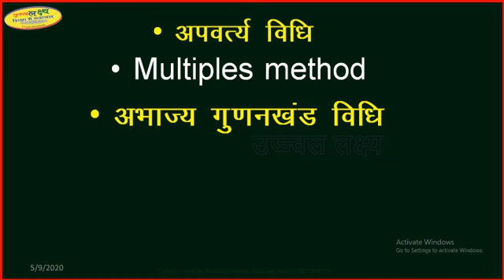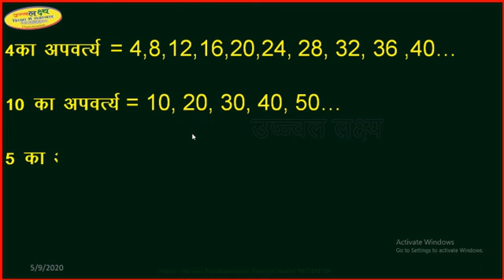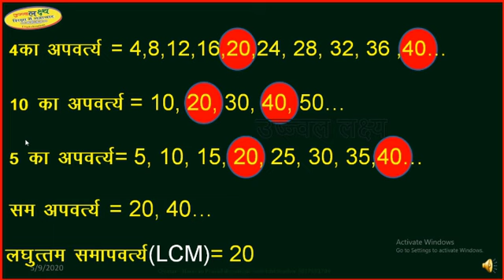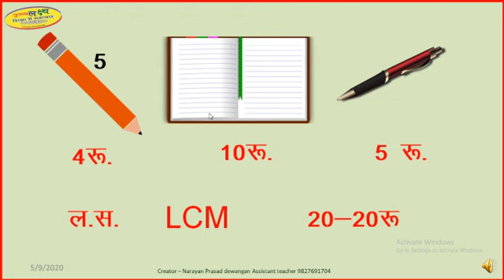lcm | लघुत्तम समापवर्त्य | basic math | math animation | समापवर्तक |class 6 math cgbse | lcm part 2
worksheet for this video (इस विडियो का वर्कशीट है,)

 नमस्कार ! मै नारायण प्रसाद देवांगन आप सभी का अपने youtube चैनल Ujjwal lakshya में हार्दिक स्वागत करता हूँ, बेसिक गणित, हिंदी व् english के लिए आप इस चैनल से जुड़े रहिये,
इस विडियो में आप अपने दैनिक जीवन के घटनाओं का प्रयोग lcm अर्थात लघुत्तम समापवर्त्य ज्ञात करने के लिए सीखेंगे | इसमें एनीमेशन का प्रयोग किया गया है, विडियो देखने के बाद आप इस कांसेप्ट को कभी भी नहीं भूलेंगे

इस विडियो में हम सीखेंगे
1) laghuttam samapvartak,
2) basic concepts of LCM
3) multiples,
4)गुणजऔरगुणनखंड,
5) lcm for class 5
6) lcm in daily life
इस विडियो में बहुत ही बेसिक कांसेप्ट के साथ LCM  को बताया गया है
इसके सहायक विडियो के लिंक है

हमारा उदेश्य हर बच्चे को सहज ही शिक्षा मिल सके

मूलमंत्र है
रटना नही समझना है,
हमारे चैनल में गणित को बहुत ही सरल तरीके से बताया जा रहा है

अन्य विषयों के विडियो का लिंक है